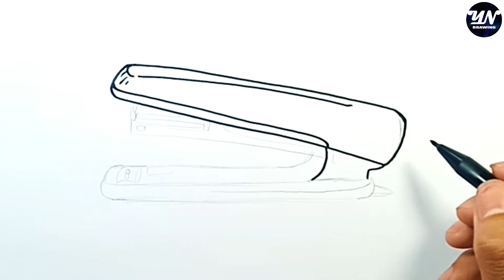How to Draw Stapler